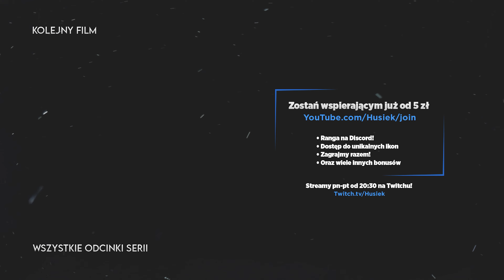Horizon Forbidden West | #41 | GROBOWIEC FARO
📃O grze:
Akcja gry Horizon 2 toczy się po wydarzeniach przedstawionych w poprzedniej grze studia. W postapokaliptycznym świecie zapanowała równowaga, a ludzie, zwierzęta i maszyny próbują koegzystować. Sielanka nie trwała jednak długo, gdyż na horyzoncie pojawiło się nowe niebezpieczeństwo w postaci tajemniczej plagi zagrażającej wszystkim żywym istotom. W jego obliczu główna bohaterka – Aloy – musi udać się w długą i niebezpieczną podróż na zachód Ameryki.